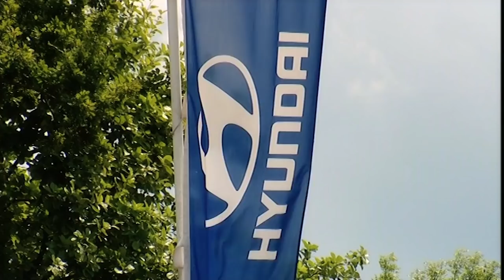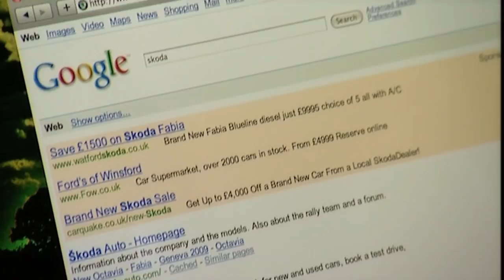Fifth Gear: Scrappage Scheme Discount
Throwback Thursday clip from series 16, Tim is investigating if going to the scrap yard will get you a good deal on your 10-year-old car.